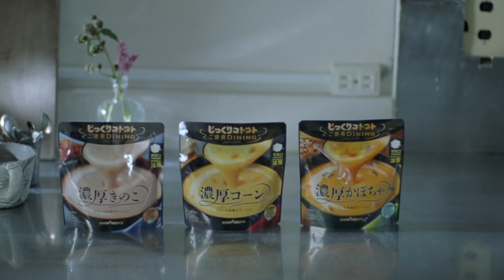【CM】ポッカサッポロ じっくりコトコト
cast : 水川あさみ